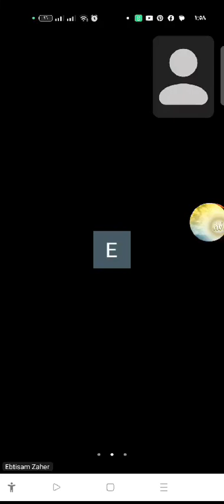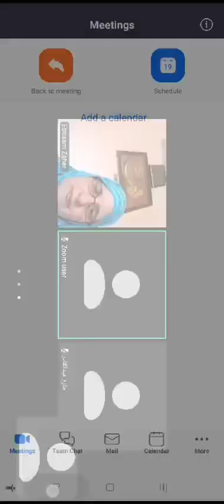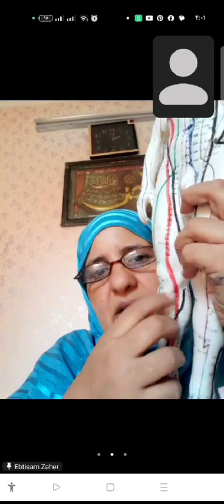الابر الصينية علاج الم الدورة الدورة الشهرية ومشاكل العيون ونزلات البرد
‏فيديو من Dr Ebtisam Hashem Osman